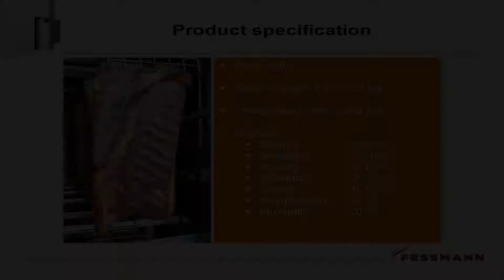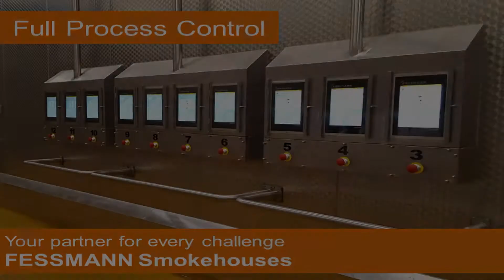FESSMANN TFi3000 - Semi autimatic bacon production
The TFi3000 by FESSMANN offers a cost-effective combination of flexible batch processing and an automated transportation system.

Increase your capacities and lower your operating costs!

The portrayed process was laid out for the following product:

Product: Pork Belly
Green weight: 4,5 - 7,0 Kg /piece
Trolley load: 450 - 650 Kg